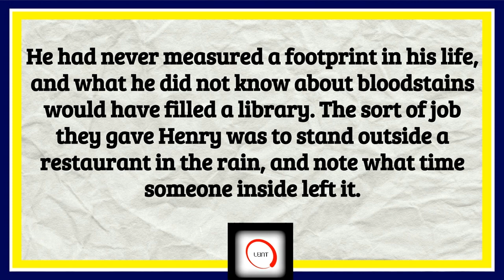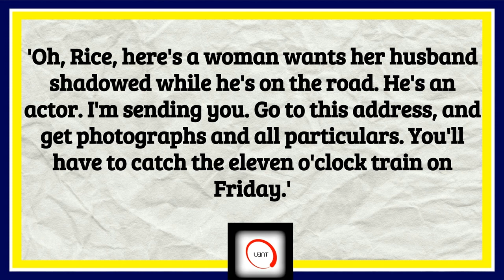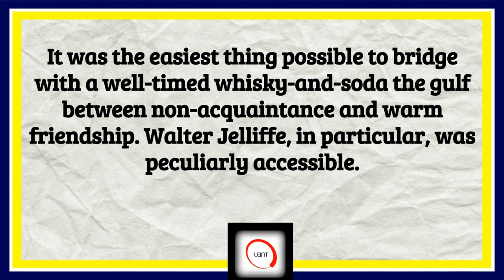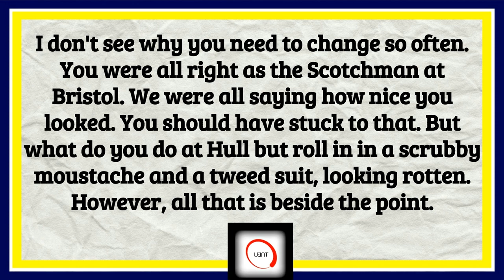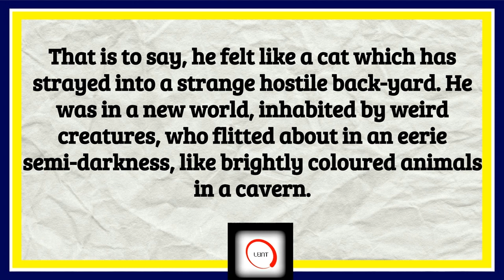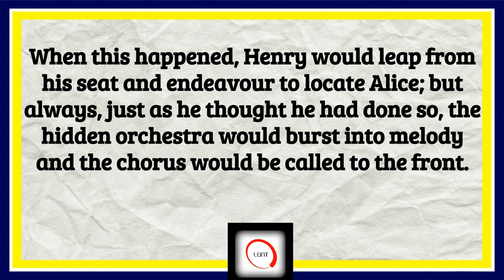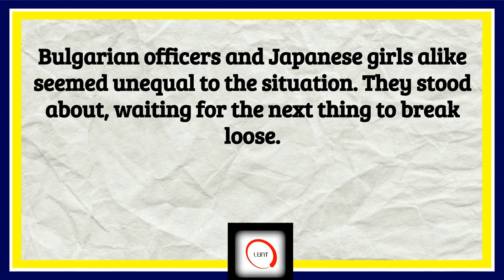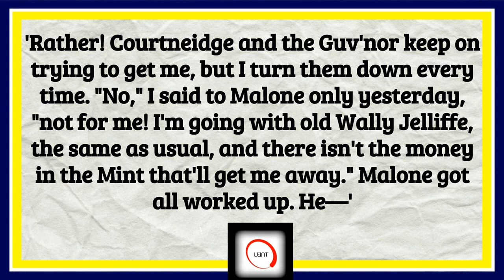Learn English Through Story - Bill The Bloodhound, Audiobook with Subtitles |American Accent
Read in an American accent with subtitles. Bill The Bloodhound, by    P. G. Wodehouse. Learn English through story. Improve your English vocabulary and increase your listening ability.